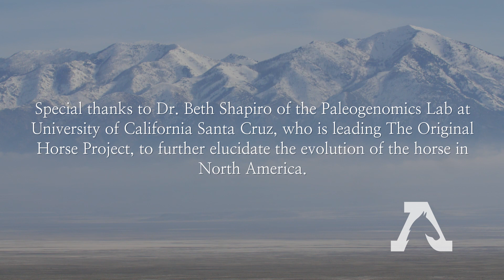Are Horses a Native North American Species? We Ask a Scientist.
Is the horse a native species? Dr. Beth Shapiro, an evolutionary biologist and one of the world's foremost experts on ice age plants and animals, answers.

Dr. Beth Shapiro is an evolutionary biologist and a leading international expert on the genetics of ice age plants and animals. She heads the esteemed Paleogenomics Laboratory at University of California Santa Cruz. A 2009 MacArthur Fellow, Dr. Shapiro is also an award-winning popular science writer and author of the acclaimed book "How to Clone A Mammoth," the Science of De-Extinction."